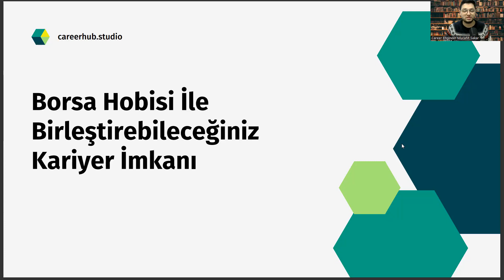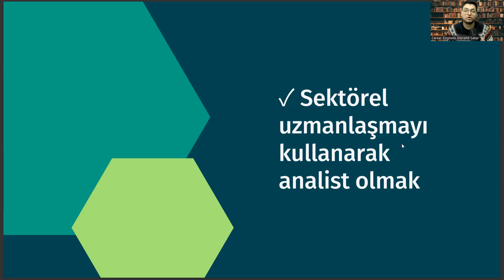Borsayla İlgilenen Kamu Yönetimi Mezunları İçin Kariyer Önerisi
siyaset bilimi ve kamu yönetimi taban puanları 2023,
havacılık yönetimi sıralama,
kaymakamlık sınavı 2022,
istanbul kent üniversitesi,
açıköğretim üniversiteleri,
kamu yönetimi atama puanları 2022,
kamu yönetimi atama puanları 2023,
kamu yönetimi kpss atama puanları 2022,
kamu yönetimi kpss atama puanları 2023,
kamu yönetimi taban puanları 2022,
kamu yönetimi taban puanları 2023,
siyaset bilimi ve kamu yönetimi taban puanları 2022,
psikoloji taban puanları 2022,
siyaset bilimi ve kamu yönetimi sıralama 2022,
siyaset bilimi ve kamu yönetimi sıralama 2023,
rekreasyon,
işletme taban puanları 2022,
yok atlas,
siyaset bilimi ve uluslararası ilişkiler taban puanları 202,